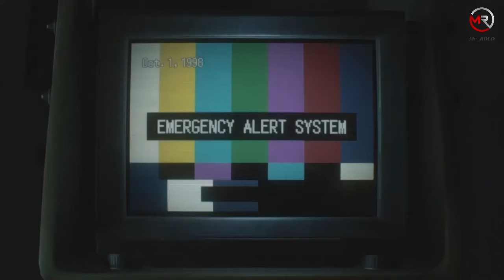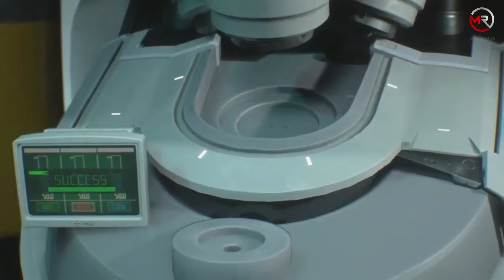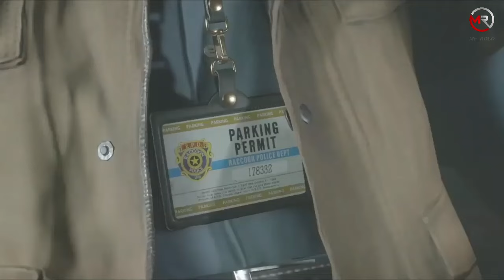PELICULA RESIDENT EVIL 3 | Pelicula Completa en Español - [ 1080p ]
HISTORIA
l 28 de septiembre de 1998, Raccoon City se ha transformado en una ciudad zombi,​ luego de que las advertencias de los sobrevivientes del incidente de la mansión Spencer no fueran escuchadas ni tomadas en cuenta. Lentamente una extraña enfermedad de la piel con tendencia caníbal se propaga por la ciudad, lo que vuelve a casi toda su población en muertos vivientes.​ Con la policía de la ciudad incapaz de hacer frente a la crisis y el UBCS (Umbrella Biohazard Countermeasure Service, en español, Servicio de Contramedidas de Riesgos Biológicos de Umbrella), unidad mercenaria privada de la corporación Umbrella, enviada para el rescate de civiles y personal clave de la compañía, casi destruida por completo debido a la incapacidad de contrarrestar a las hordas de no-muertos, Raccoon City es totalmente devastada por la epidemia.